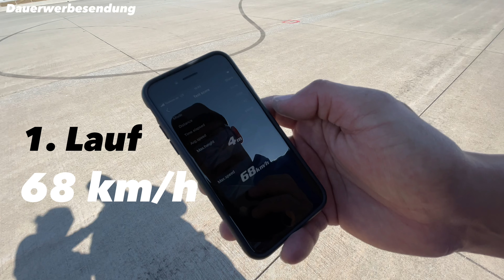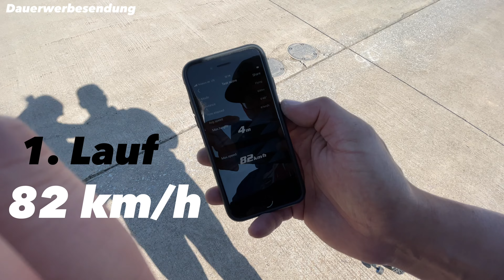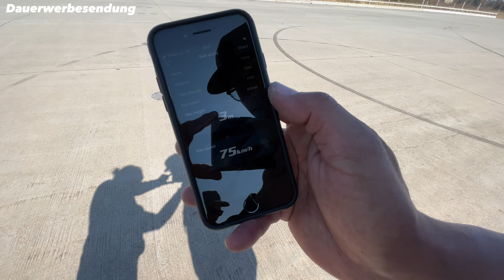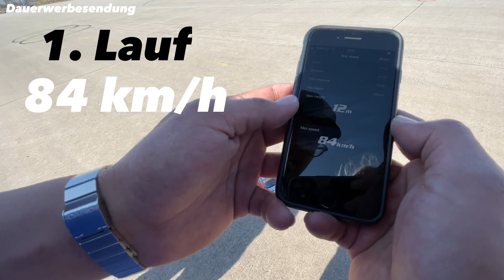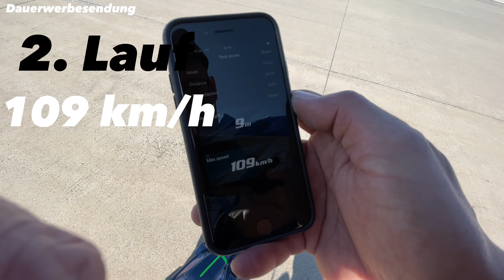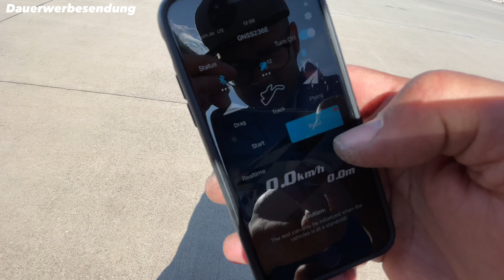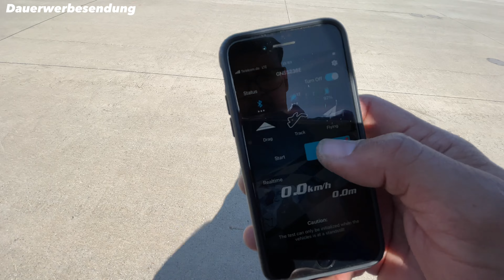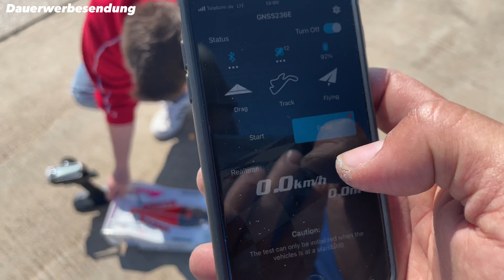RC SPEEDRUN // WILLYWEST SPEEDTEST VOL 1 // 2022 // CORALLY ARRMA TAMIYA GPS Tracking with SKYRC GPS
Endlich war es soweit. Der erste Speedtest des Jahres ist im Kasten. Euch viel Spass beim Video und viele Grüße,

Willy